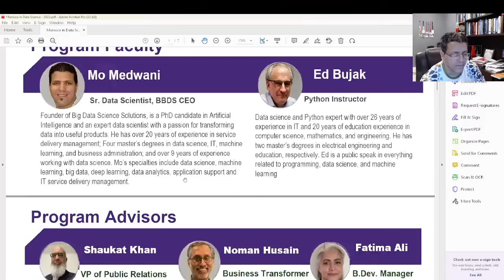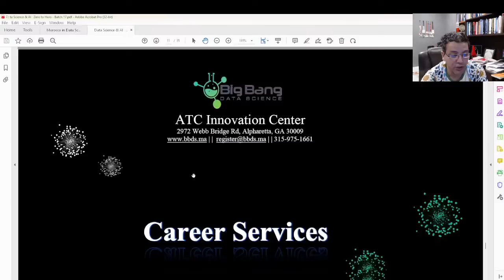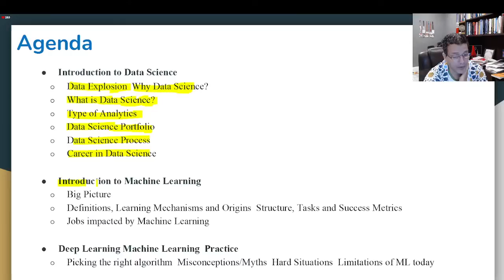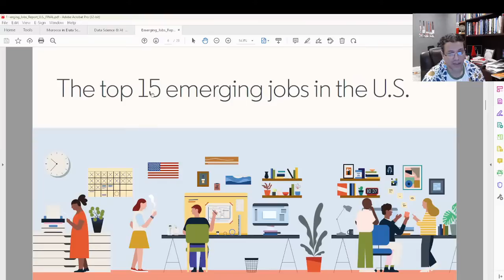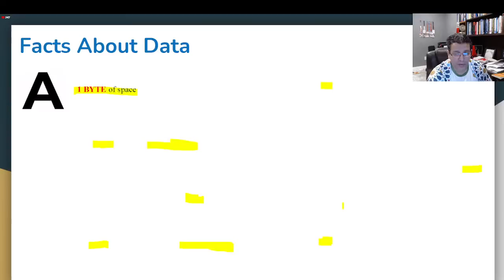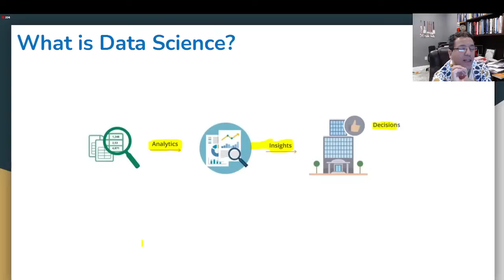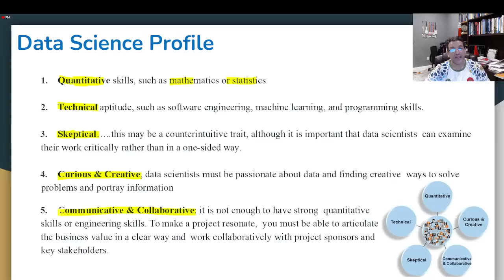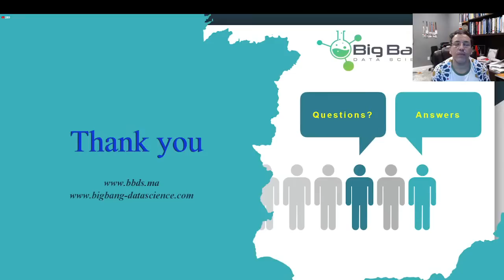Morocco in Data Science: W1S1 - Why learning Data Science is an Absolute Must!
Welcome to the Big Bang Data Science Solutions (BBDS)' 15-Week FREE Data Science & AI training program in collaboration with Cadi Ayyad University - Marrakech, Morocco, and 6 other Moroccan universities: Al Akhawayn University - Ifran, IAV Hassan II - Rabat, Ibn Zohr University - Agadir, INSEA - Rabat, Mohammed V University- Rabat and University Moulay Slimane - Beni Mellal. The program starts today Saturday, Dec 17 at 10:00 am Moroccan time (4:00 am EST 😁 ) and it runs twice a week, 2.5 hours per session, for a duration of 15 weeks

Over 3523 participants from over 18 Moroccan Universities and educational institutes have registered for the program, and participants who pass a final exam and complete the capstone project will receive a verified and certified certificate thru Cadi Ayyad University.

More free programs to come in NLP, Deep Learning, Big Data, etc., Please participate and share the link. Let's work together for Morocco in Data Science